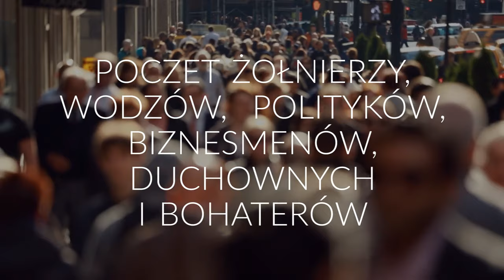Co Polska i Polacy dali światu - Teresa Kowalik, Przemysław Słowiński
Czytelnicy wspaniale przyjęli „Królewski dar“, w którym autorzy opisywali dorobek polskich wynalazców, odkrywców i badaczy. Oddajemy w ręce czytelnika kolejny tom monumentalnego dzieła – tym razem zawierający poczet żołnierzy, wodzów, polityków, biznesmenów, duchownych i bohaterów ratujących ludzkie życie.  Ponad pięćdziesiąt postaci, o których powinieneś wiedzieć; tych pomnikowych i tych niedocenionych przez historię powszechną